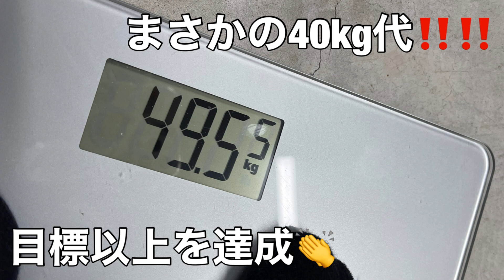情熱日本人 vol.7 Kent Fitness ケント先生の2ヶ月body make チャレンジ最終日 アラフォーが2ヶ月で6kg痩せた！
イケメン　モチベーショナル　スピーカー
藤川さんの詳細へこちら↓

オーストラリア 、ゴールドコースト在住の日本人、素脳捕猥人（スノーホワイト）です。
このチャンネルを通して、皆様に幸運とゴールドコーストの色々な情報やパッション等をお届けしていきます！！

コロナの影響で、MJがオーストラリアに戻って来るまでの間、MJとSknow WhytoのMILFチャンネルをお休みし、
このチャンネル名でやって行きます。

Instagram,TikTok,Twitter,Clubhouse